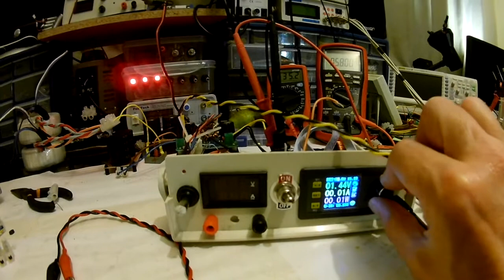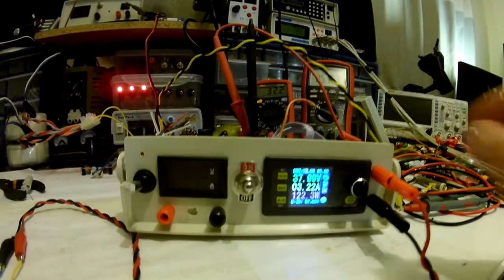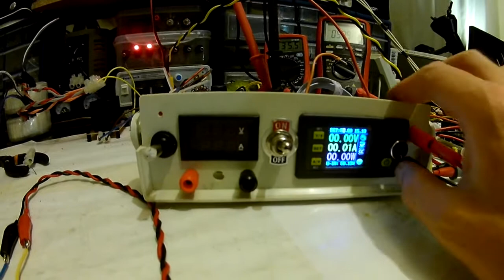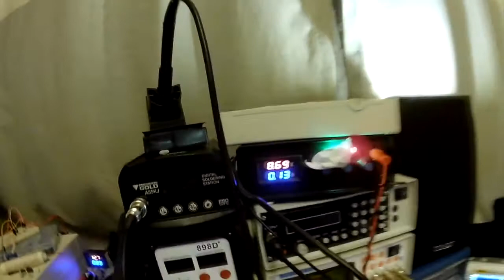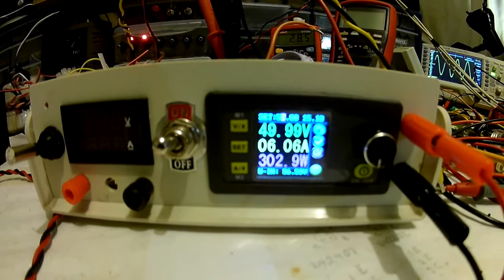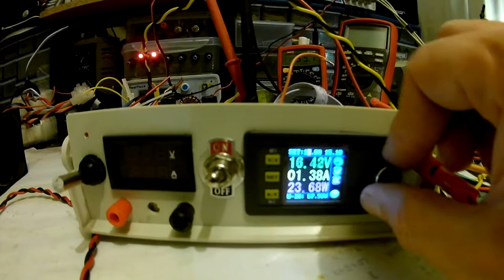Dual Parallel Transformer 600Watt Booster DPS5015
Two transformers dual secondary's 24V - 0 - 24V wired in parallel. 600 Watt DC to DC Booster, DPS5015, Parallel Transistor Solid State Slayer Exciter drawing 300 Watts and DPS5015 is faultless.